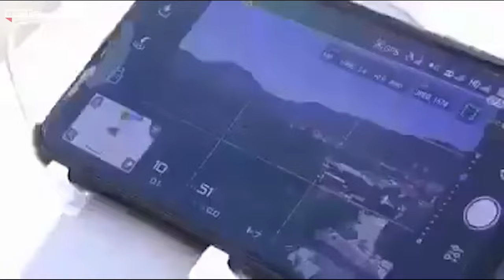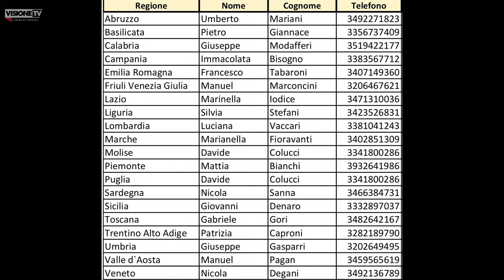Circo De Luca: Per il finto dissenso è sempre Carnevale - Dietro il Sipario - Talk Show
i "puri" di ieri diventano i "pragmatici" di oggi. Perfino gli "intransigenti" prima al seguito della Cunial si  convertono adesso al "deluchismo" pur di provare a fermare la corsa di Democrazia Sovrana e Popolare. Il desiderio del Sistema di occupare lo spazio politico della contestazione autentica mandando in avanscoperta un trasformista bizzarro sembra obiettivamente disperato. Ne parliamo a "Dietro il Sipario" in compagnia di Marco Rizzo, Enzo Pennetta e Antonello Cresti

🏦 BONIFICO BANCARIO:
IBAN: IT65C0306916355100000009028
INTESTATO A: VISIONE TV
SWIFT: BCITITMM
CAUSALE: DONAZIONE

📱  ABBIAMO BISOGNO DI TE
       Chiama questo numero per aiutarci nella raccolta firme per consentire a Dsp di
       partecipare alle elezioni europee 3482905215